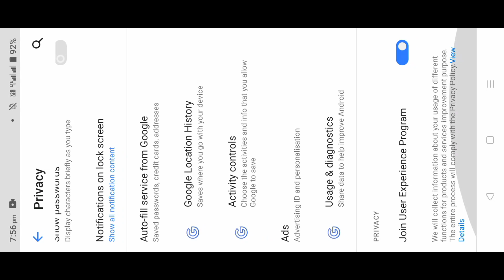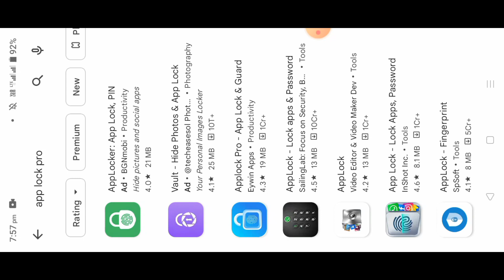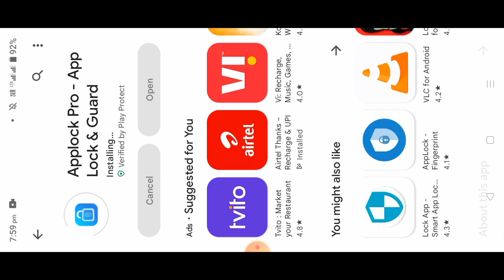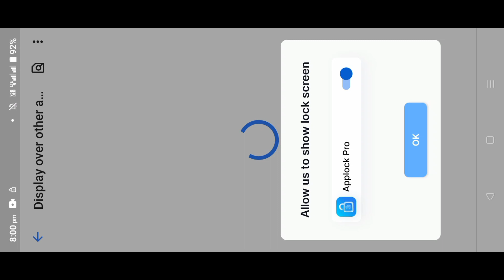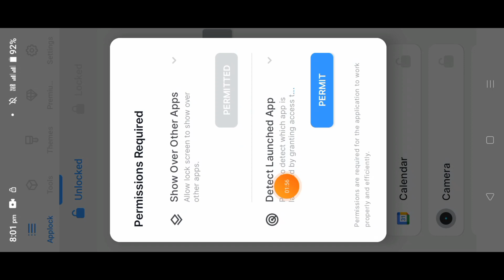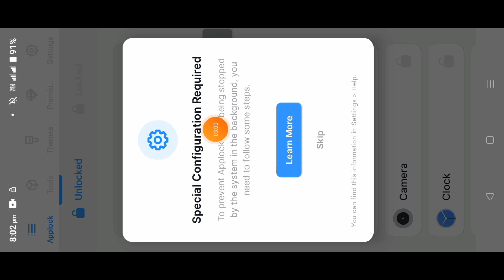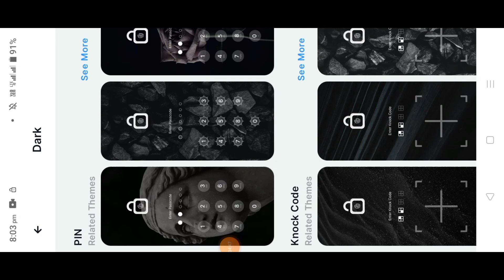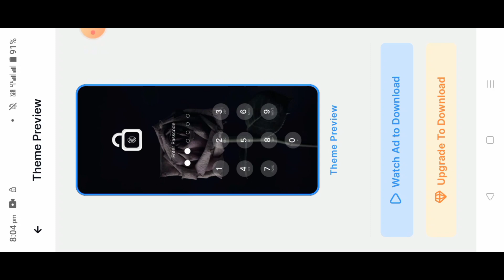Realme c11 app lock kaise kare || realme c11 2021 app lock 2022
aaj ke iss video me main aapko realme c11 me app lock kaise kare uske baare me bataya hu to video pasand aaye to please like kariye. 🙏🏻🙂